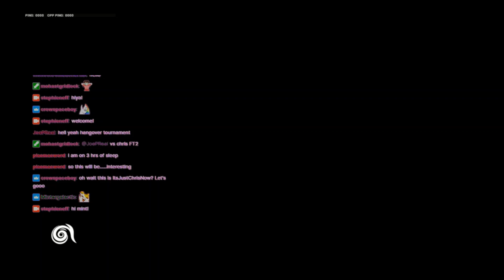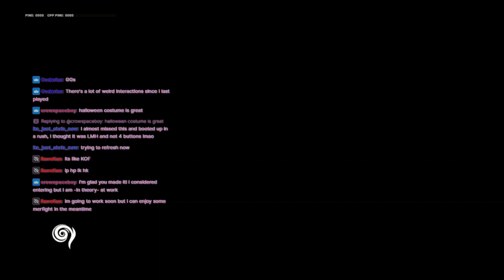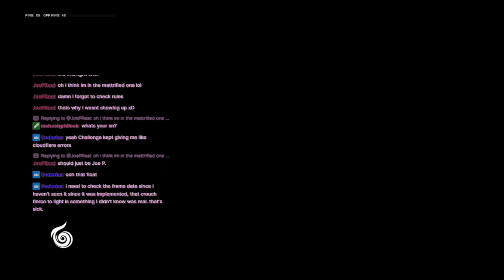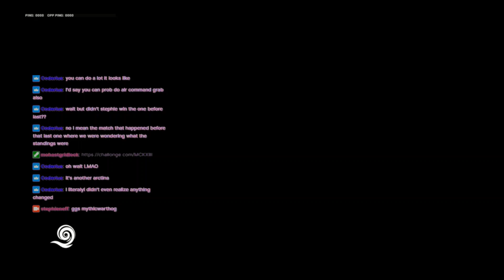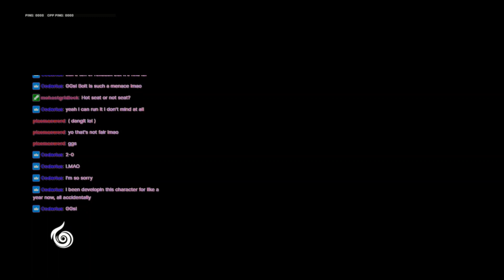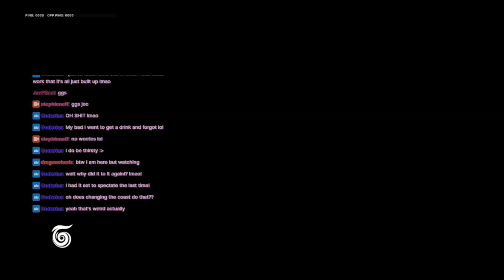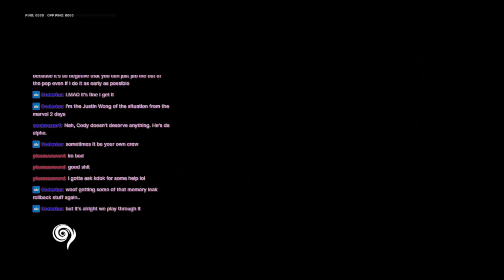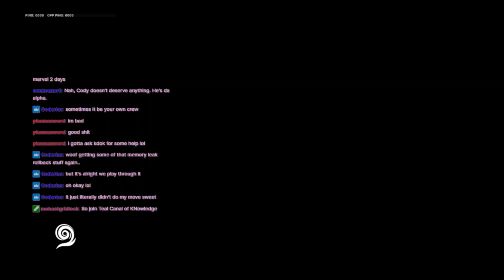Merfight Community Kumite XIII - Early Access Tournament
Buy the game in early access on Steam, Itchio, and Gamejolt!